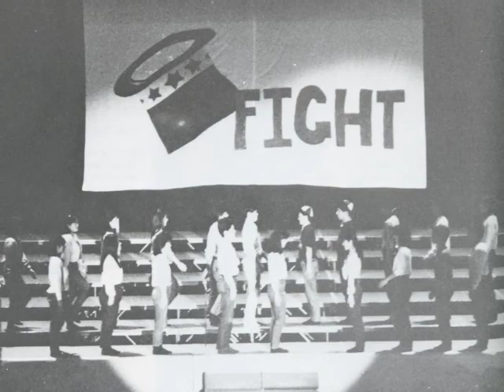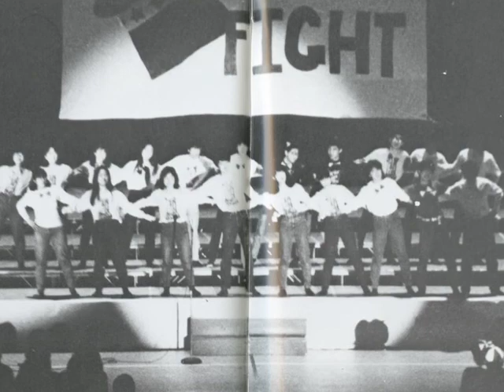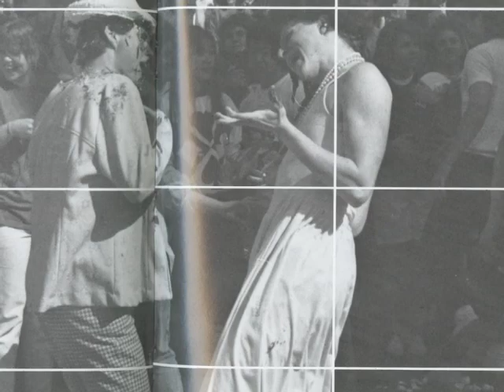Life at Willamette - Willamette University Glee 1988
2nd Place - Juniors - Class of 1989